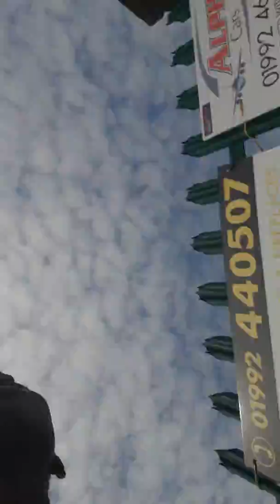#3 vlog to go karts.